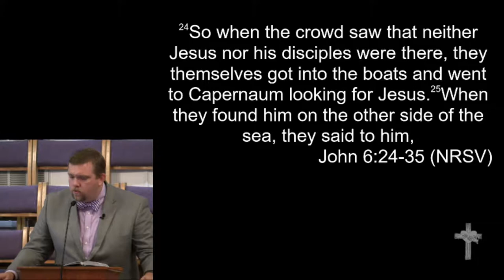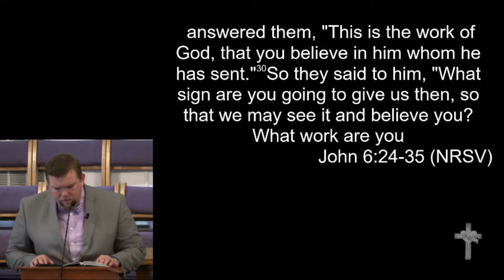8-5-18 - "Bread for the Road"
"Bread for the Road"